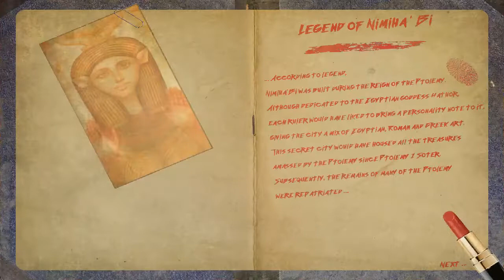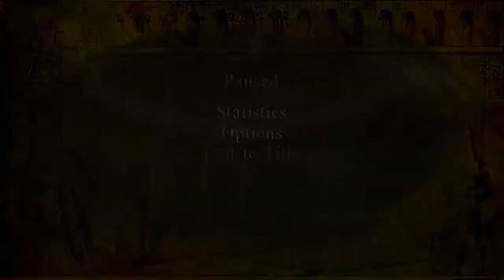Tomb Raider:Tears of a Ptolemaic Dynasty-Chapter I (Niveles autor) Nivel 4: Tower of Knowledge (2/2)